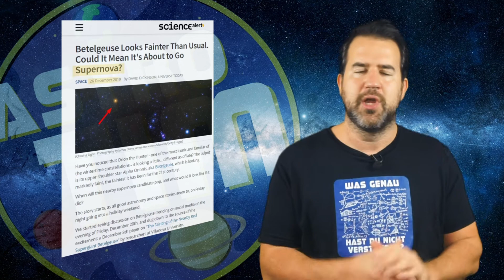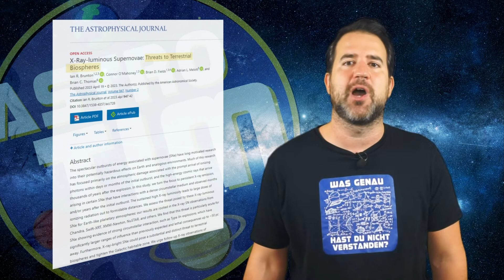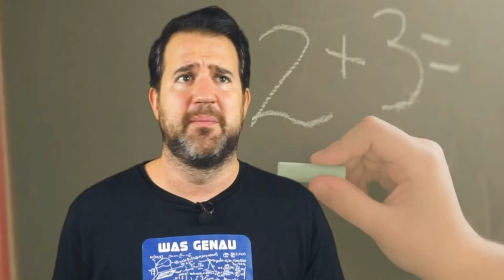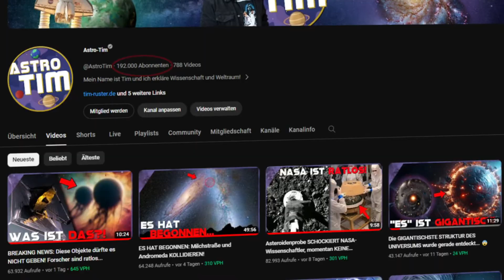BETELGEUSE UPDATE: New study shows supernova could destroy Earth!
There's news about the giant star Betelgeuse! Could a supernova be dangerous to us? We now know this thanks to a new study that has discovered how many light-years away a supernova can damage a planet...